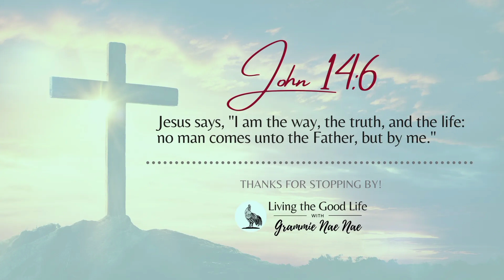Semi- Homemade Mashed Potatoes ; These are the Creamiest, Fluffiest you will ever eat.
3 - 4 peeled and cubed potatoes ( I used Yukon gold)
1/2 cup of milk
Water to cover potatoes
1 stick of butter
salt and pepper to taste
3 - 4 cups of potato flakes